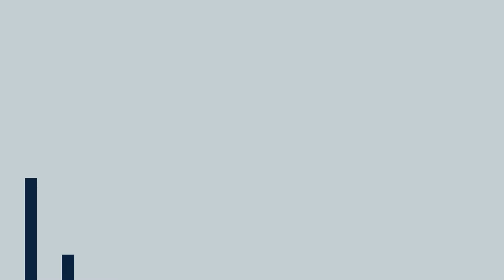The Yankees lose to the Marlins but Volpe gets the leadoff spot!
The New York Yankees dropped the finale of the three-game set to the Miami Marlins on Wednesday night, 5-2, but there were still good signs from the offense. Anthony Volpe was placed into the leadoff spot while Gleyber Torres was moved down to sixth. Will this be a permanent thing or is it only because Gleyber was struggling in the series (0-12 with 3Ks). Only time will tell, but Volpe did some things that should make some of the more skeptical Yankee fans root for him to stay at the top of the order. Plus, Stacey and Brian take a look around the league. Jackson Holliday made his debut for the Baltimore Orioles on Wednesday night. Holliday, the son of former Yankee Matt Holliday, was the number one overall draft pick in 2022 and was hitting .333 with two home runs and nine RBIs when he was called up. Also, is the Pittsburgh Pirates’ start sustainable? Stacey says no. Brian thinks yes. Watch them talk it out. And finally Brian names his all-Yankee team from the 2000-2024 era. Does Stacey agree with his choices? Find out.

Policygenius
Check life insurance off your to do list in no time with Policygenius. to get your free life insurance quotes and see how much you could save.

FanDuel
FanDuel, America’s Number One Sportsbook. Right now, NEW customers get ONE HUNDRED AND FIFTY DOLLARS in BONUS BETS with any winning GUARANTEED That’s A HUNDRED AND FIFTY BUCKS – win or lose! Visit FanDuel.com/LOCKEDON to get started.